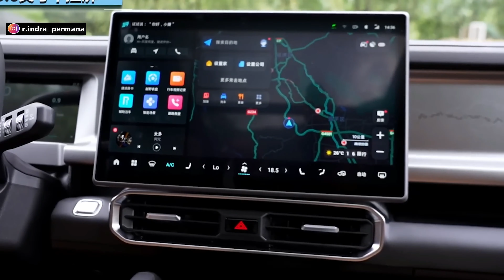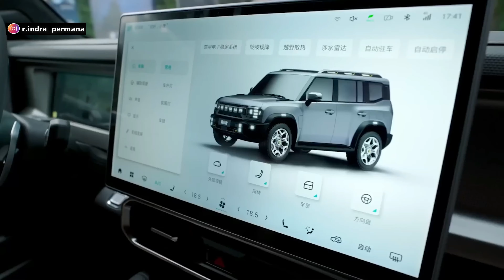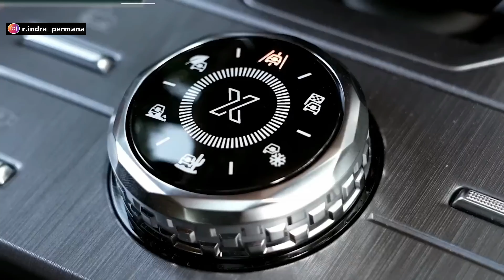CHERY BIKIN ULAH! LUNCURKAN MOBIL SETARA LAND ROVER SEHARGA AVANZA❗️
Chery telah meluncurkan mobil terbarunya yang memiliki model yang mirip dengan Land Rover. Adapun mobil yang dimaksud adalah Chery Jetour Traveler. Dan yang istimewa banderol harga dari Chery Jetour Traveler ini sangat murah hanya seharga Avanza.

Lalu berapa harga Chery Jetour Traveler?
Kapan Chery Jetour Traveler masuk Indonesia?
Bagaimana tampilan detail desain eksterior, interior, fitur, mesin dan performa Chery Jetour Traveler?
Bagaimana spesifikasi lengkap Chery Jetour Traveler?
Apa kelebihan dan kekurangan Chery Jetour Traveler? Apakah lebih baik dibandingkan Land Rover?

Terima kasih.
Selamat menonton!

Segmen:
00:00 Intro
01:35 Chery Jetour Traveler - Desain & Dimensi
02:37 Chery Jetour Traveler - Interior & Fitur
03:24 Chery Jetour Traveler - Fitur Keselamatan
03:57 Chery Jetour Traveler - Mesin Performa & Spesifikasi
05:26 Chery Jetour Traveler - Harga & Masuk Indonesia